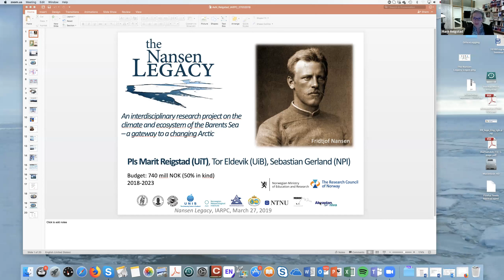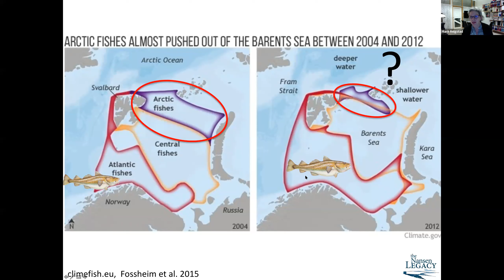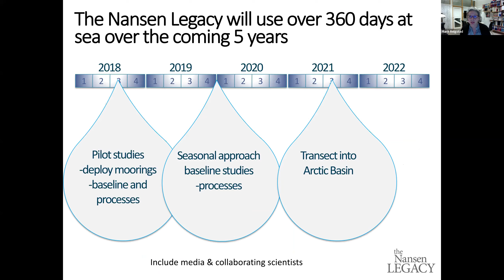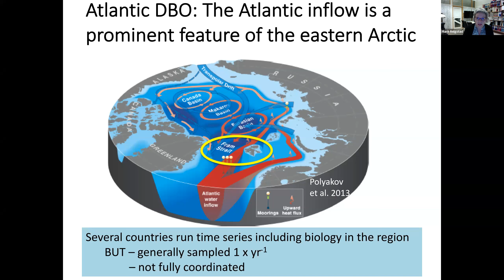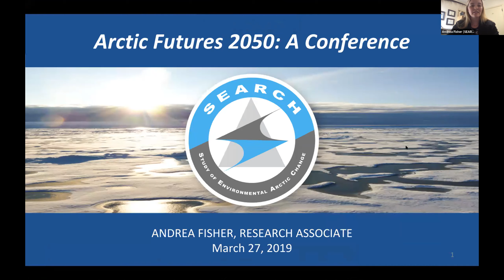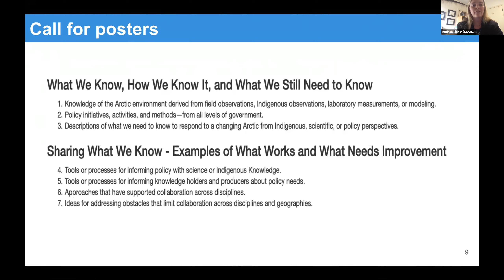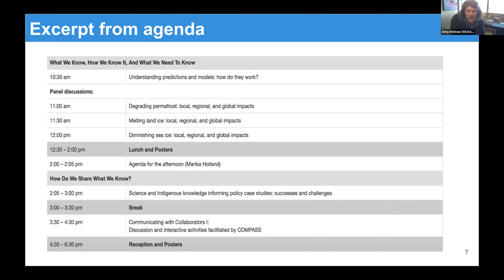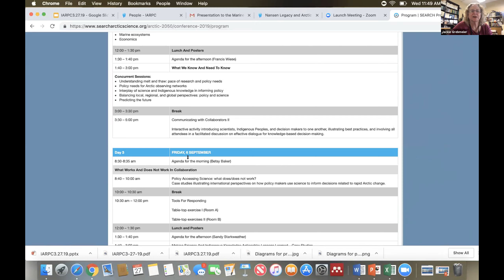Nansen Legacy and Arctic Futures 2050 Updates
1) The Nansen Legacy: a national mission with international context- Marit Reigstad
2) Arctic Futures 2050: A Conference - Andrea Fisher